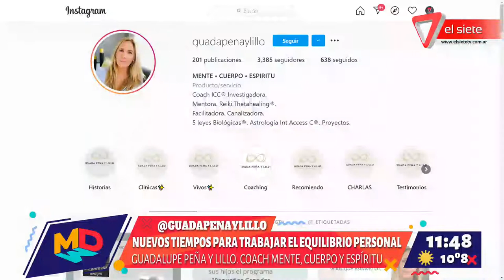Nuevos tiempos para trabajar el equilibrio personal